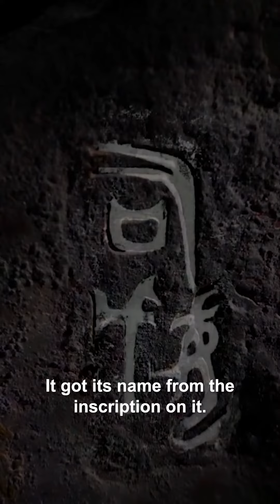Houmuwu Ding, the making of a national treasure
This is the well-known Houmuwu Ding. It got its name from the inscription on it.